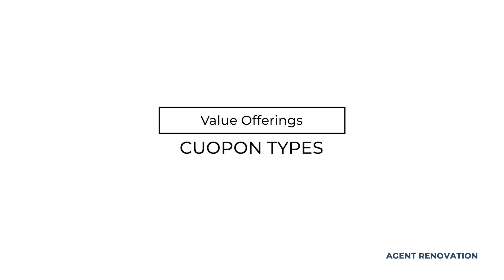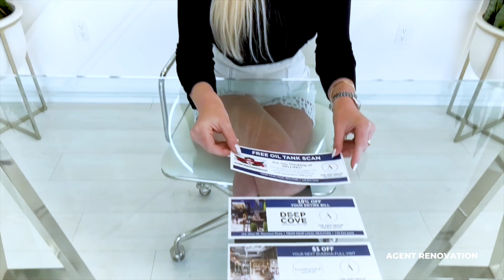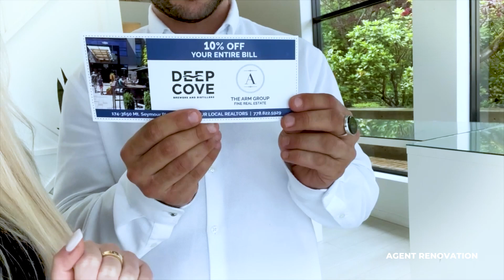Realtor Community Coupon Types - Options and Choices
Adeline Atlas 6x Published Author